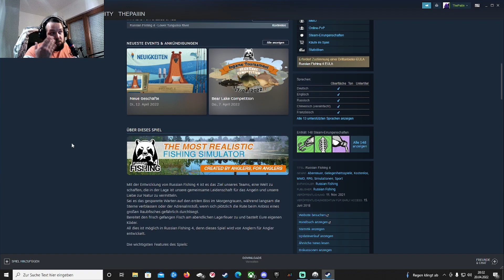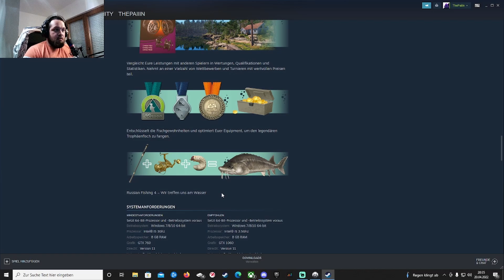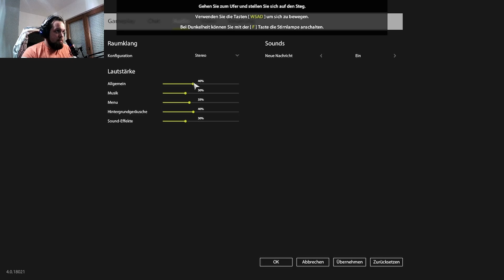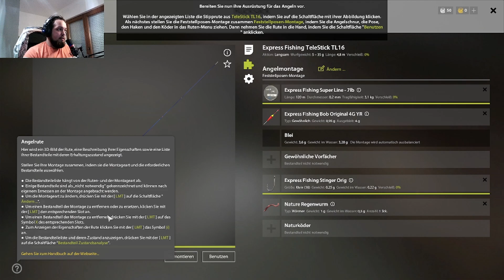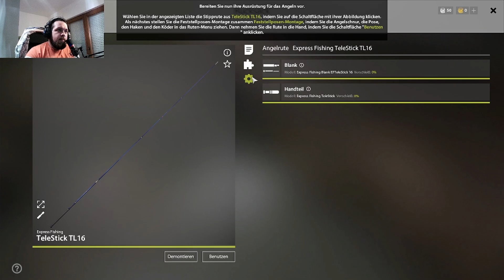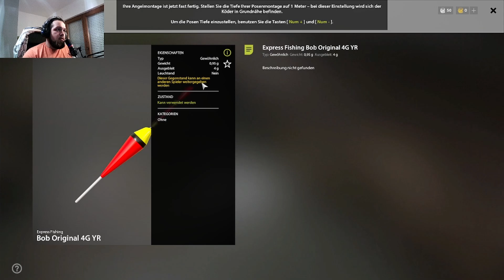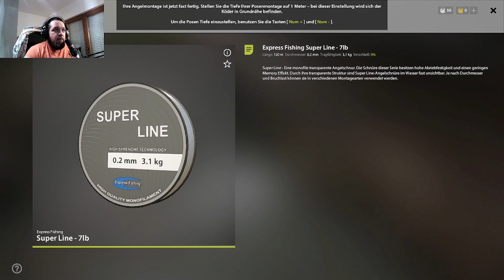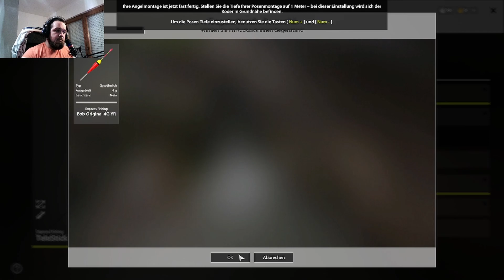Free to Play Freitag, Ganz entspannt Angeln! German Gameplay, Kostenlose Spiele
Moin Leute,

heute habe ich ein neues Video zum Free to Play Freitag für euch.

Es dreht sich dieses mal alles ums Angeln, die Seele baumeln lassen und dazu ein kühles Blondes. So könnte es zumindest sein aber ich hab mit Angeln nicht viel am Hut deswegen wird es natürlich anders.

Finde könnt ihr den Titel wie immer kostenlos bei Steam.